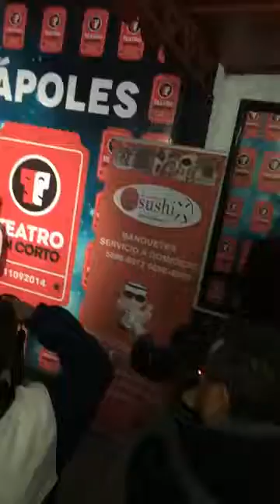Rueda de Prensa Teatro en Corto Nápoles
Rueda de Prensa por el inicio de la temporada 29 en Teatro en Corto Nápoles.
Adriana Segura es parte del elenco de "Hasta que le pongas" producción en la Hora Loca del Foro 9.